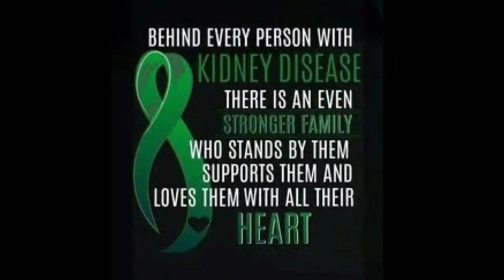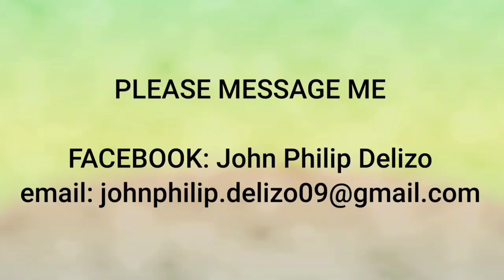CHICKEN BARBEQUE | COOK AND TASTE INSPIRED | SOBRANG SARAPPP!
Salamat po sa Cook and Taste yt Channel sa napaka sarap na recipe, talagang expectations achieved! Try nyo na rin guys!

I hope you would consider guys Joining this channel to get access to perks and helping on my medical needs:

❤️Send me a surprise:
John Philip Delizo
218 Purok 1, Brgy. Natu Rosario Batangas

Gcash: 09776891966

Used Instruments:
Ukulele, Whistle, Acoustic Guitars, Piano, Glockenspiel, Bells, Drums